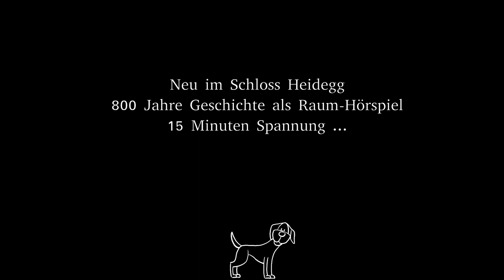Trailer Heidegger Turmkellergeschichten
Der Trailer zu den neuen Heidegger Turmkellergeschichten.
Erleben Sie in 15 Minuten 800 Jahre Schlossgeschichte in einer spannenden, einmaligen Rauminszenierung.
Mit Illustrationen von Jonas Raeber, gestaltet von Eichenberger- Szenografie.